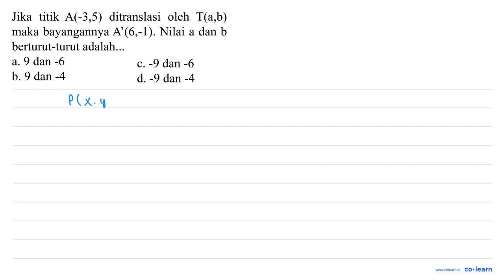Jika titik A(-3,5) ditranslasi oleh T(a,b) maka bayangannya A(6,-1). Nilai a dan b berturut-turut...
Jika titik A(-3,5) ditranslasi oleh T(a,b) maka bayangannya A(6,-1). Nilai a dan b berturut-turut adalah . a. 9 dan -6 c. -9 dan -6 b. 9 dan -4 d. -9 dan -4

Topik atau Materi: Translasi - TRANSFORMASI GEOMETRI - GEOMETRI - Matematika Kelas 9 SMP -

00:00 : Bedah Soal
01:00 : Konsep, rumus dan pengertian Translasi
01:18 : Langkah penyelesaian soal
00:43 : Jawaban akhir
01:13 : Penutup